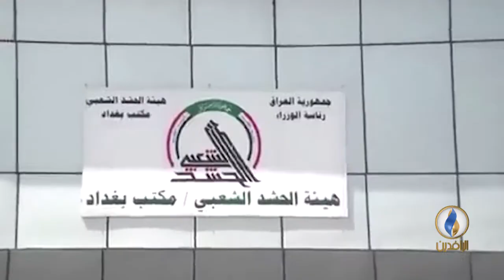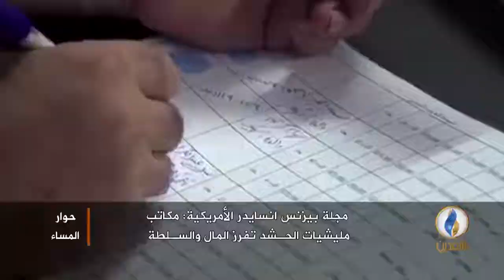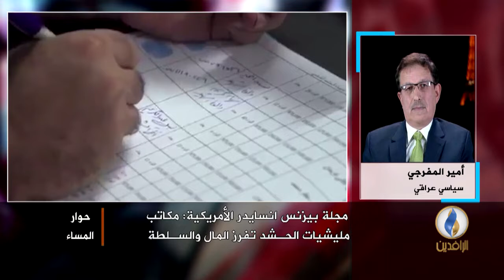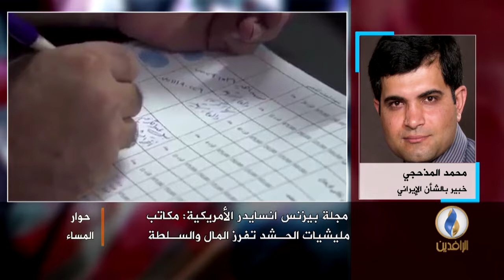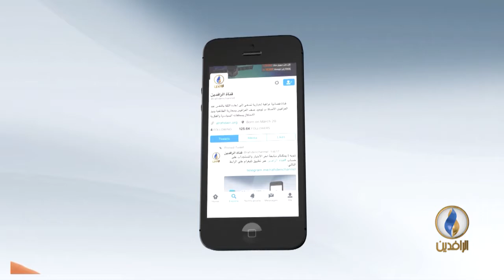حوار_المساء | مجلة بيزنس إنسايدر الأمريكية : مكاتب المليشيات تفرز المال والسلطة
محاور الحلقة :
- مجلة بيزنس إنسايدر الأمريكية : مكاتب المليشيات تفرز المال والسلطة
- ارتفاع نسبة عمالة الأطفال في العراق
ضيوف الحلقة :
- محمد المذحجي الخبير في الشأن الإيراني من لندن
- أمير المفرجي السياسي العراقي من باريس
- ضياء الشمري من المنظمة العربية لحقوق الإنسان في النمسا
إعداد وتقديم :
عمر حامد